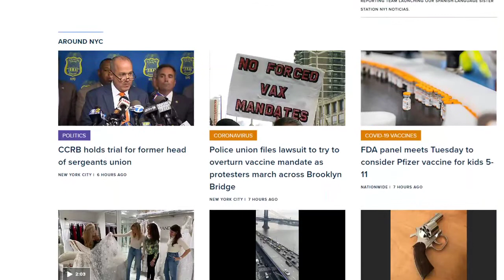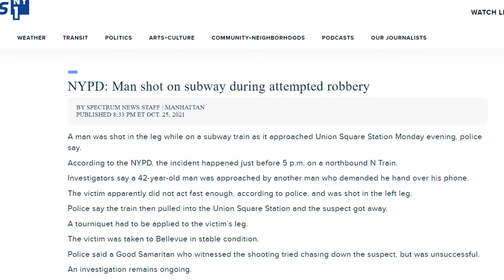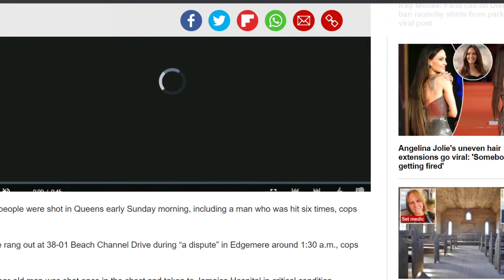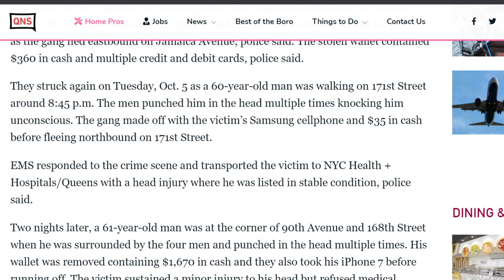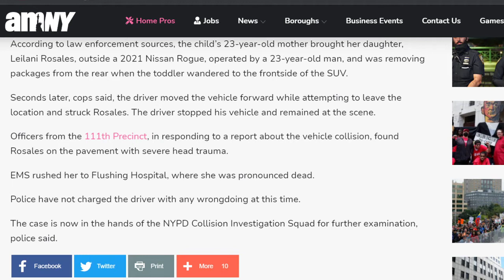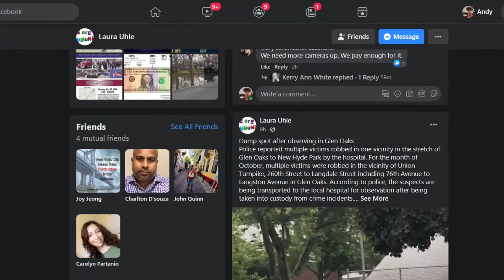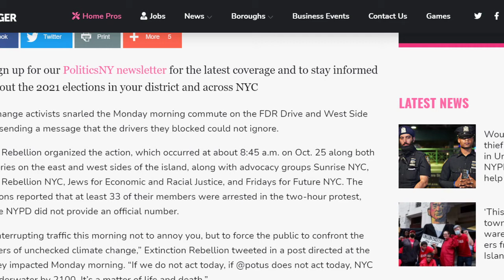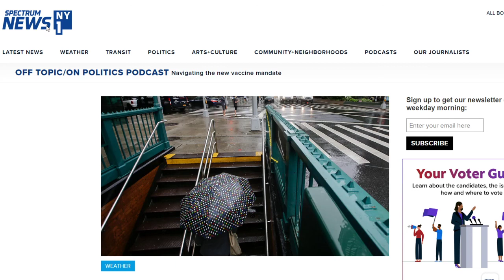New York One Again Forgets About Queens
It seems yet again NY1 has it out for Queens as they keep ignoring us